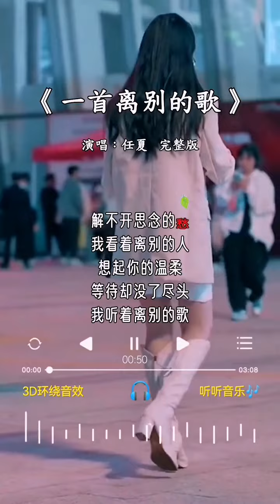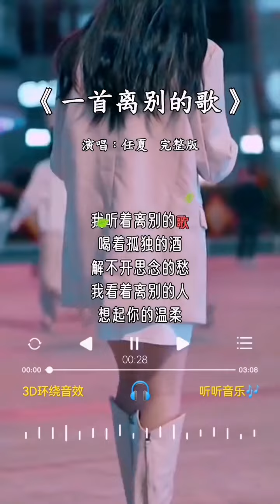任夏 的《一首离别的歌》